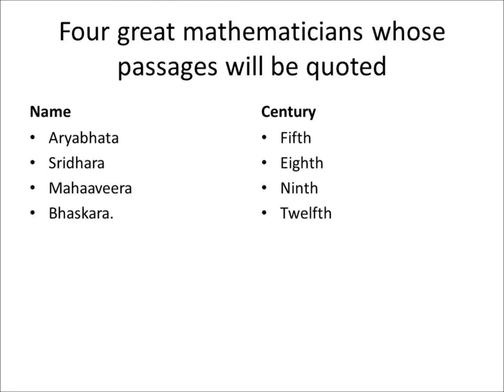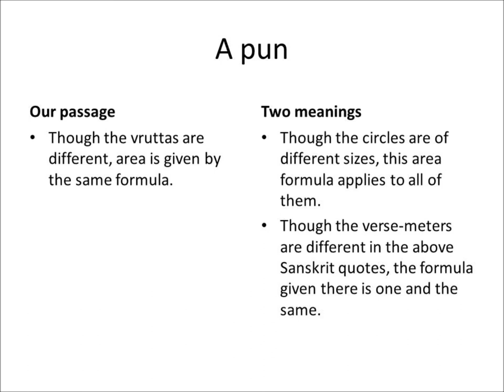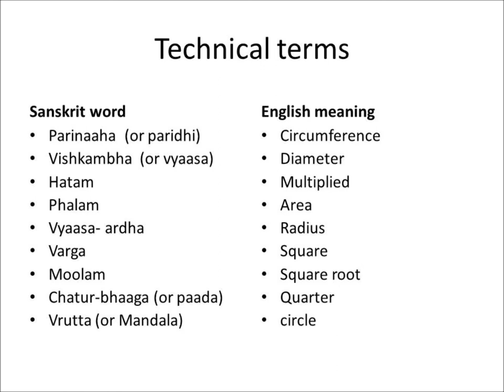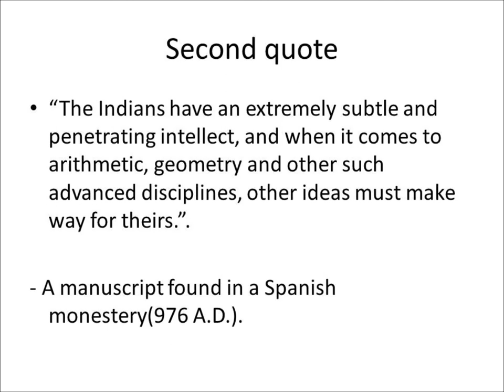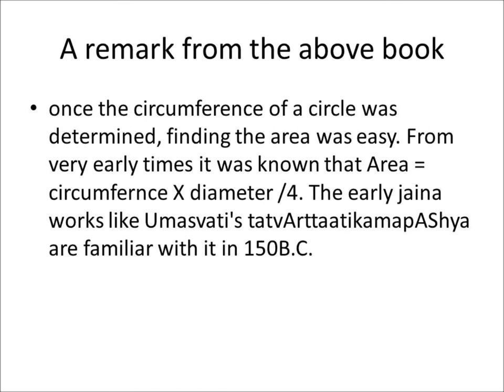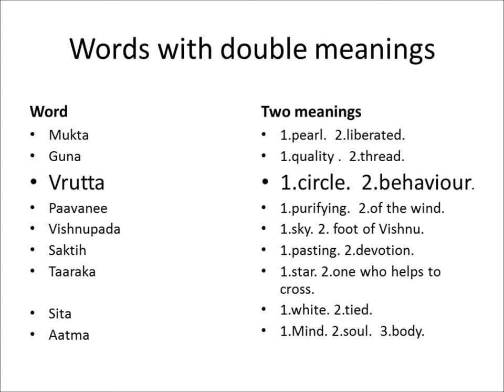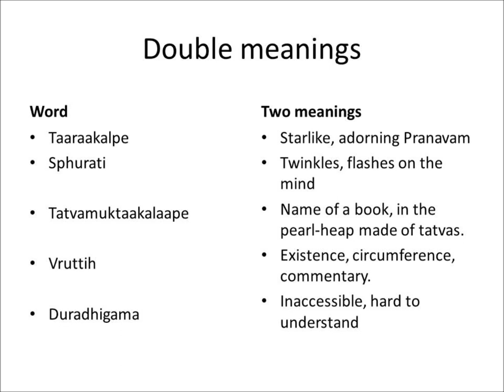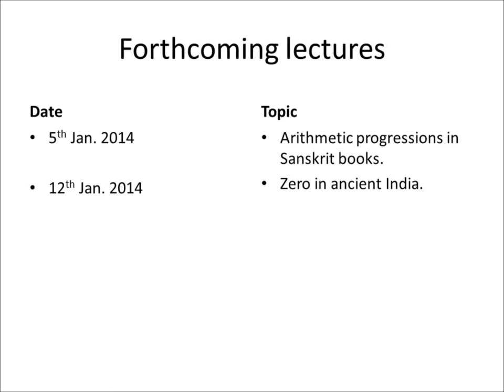Part 013 - Area of a Circle in Sanskrit Books - Lecture in Tamil - Navalpakkam Dr.Kannan Swami